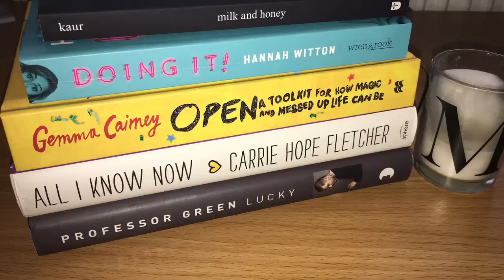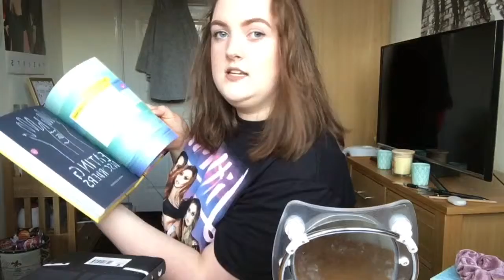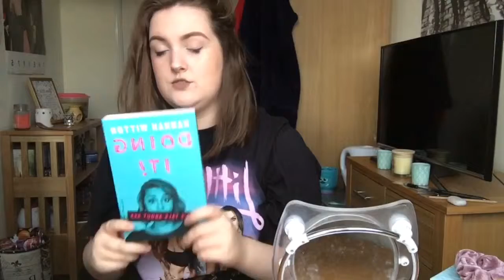Non-Fiction Faves // Mollie Olivia 🌸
Hi everyone!
Welcome back to another video, today I have 5 of my top non-fiction books that you should all read whether you're a fan of non-fiction or not. Here are links to where you can get all of the books:

Love Mollie x x x